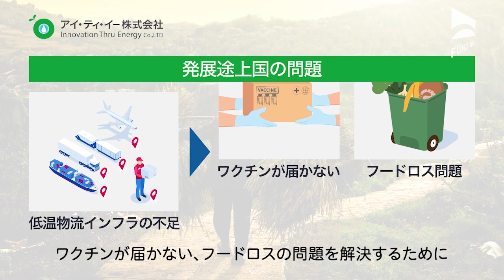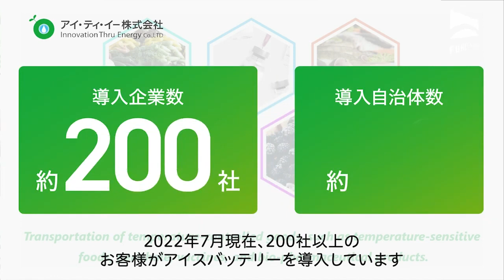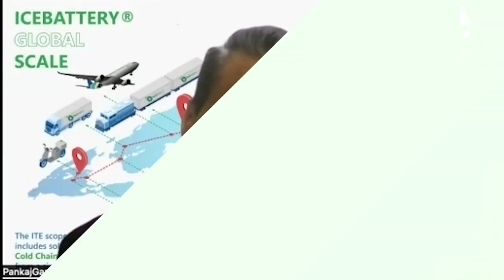アイ・ティ・イー株式会社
エコな低温物流革命🌏無電源の特殊保冷技術でCO2削減と食品ロス解決を実現！グローバル対応のDXソリューションで輸送状況の可視化に挑む📈アイスバッテリーシステム

00:00自己紹介
00:08弊社のサービス
00:38課題解決
01:08実績と強み
01:38今後の展開